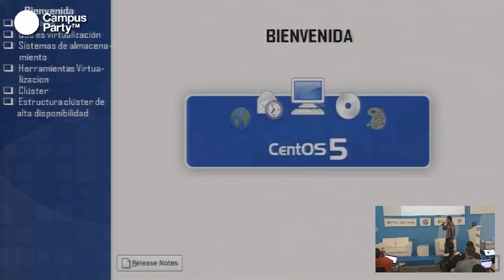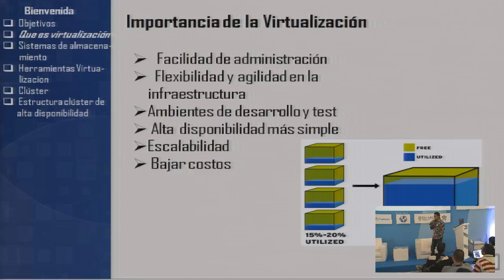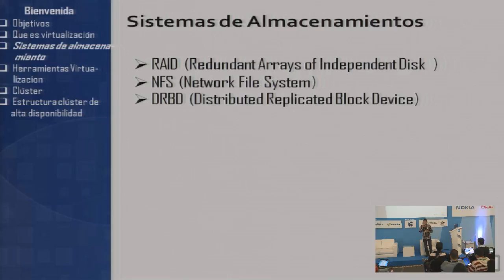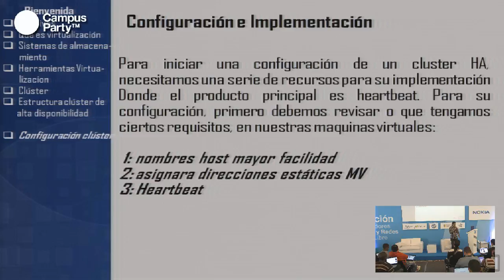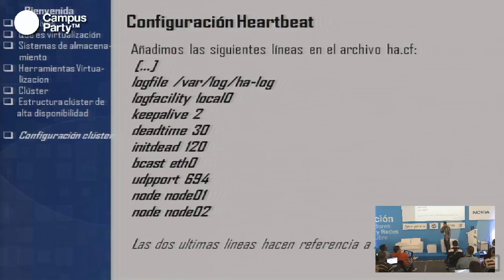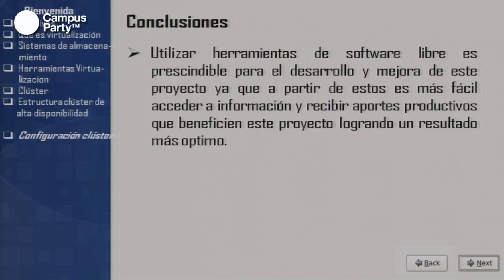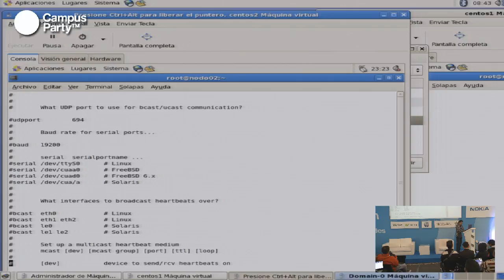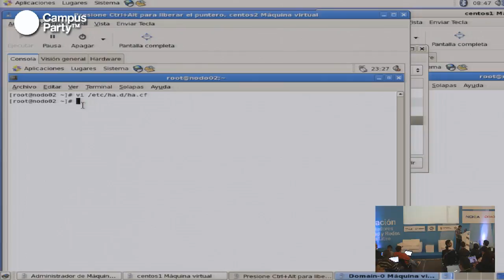CPCO5 - Diseño e implementación de un Clúster de alta disponibilidad